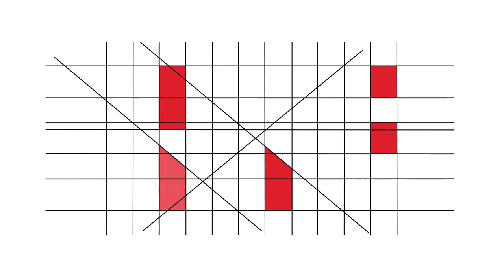RBE - 20 Anos - Testemunhos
Sara Pereira (Universidade do Minho)